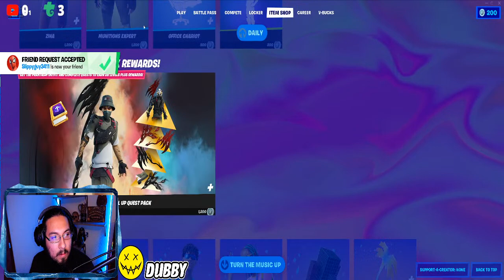Time for some WINS with JKR Conch!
I Hope you all enjoy the Stream, don't forget to like the video (its free!) it helps me and my streams out, also Subscribe if you like and or want more content like this! :D